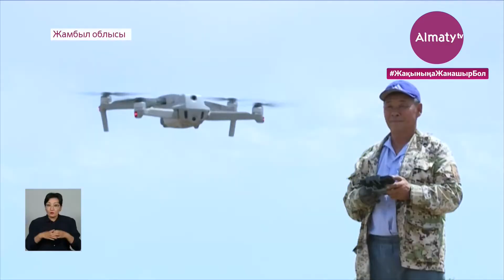Жамбылдық фермер елде жоқ әдіспен мал бағып жүр (11.06.21)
Естімеген елде көп. Жамбылдық фермер елде жоқ әдіспен мал бағып жұртты таңдандырып жүр. Ол төрт түлігін  дронмен бағады. Қойларын құс ұшар биіктіктен бақылап, қашықтан қадағалайды. Мұндай тың тәсілдің  арқасында мал басының жоғалуы азайып, еңбек өнімділігі артқан. Толығырақ Almaty.tv тілшісі Мерей Бает баяндасын.

Гауһарбек Шонтаевтың жасы 60-тан асқан. Екінші топ мүгедегі болса да, шаруа жетістігін жетік меңгерген. Егін де егеді. Ал төрт түлікті бағу әдісі тіпті керемет. Талайды таңғалдырған 5 баланың әкесі  ұсақ малды дронмен түгендейді.

«Жылқыларды бақылайсың. Қайда кетіп бара жатыр. Оның үстіне оларға чип салдырып қойғам. Қай жерде жүргенін үйден көріп отырамын да. Сол жаққа тіке бағыттаймын. Тіке сол жерге барады. Қасында қандай адам кетіп бара жатыр? Машина кетіп бара жатыр ма? Бәрін көріп отырасың. Сосын уайым азайып қалды», – деді  шаруа Гауһарбек Шонтаев.

Фермер қанатты көмекшіні қой бағу құралы ретінде екі қойшының ісін атқарады дейді. Соның есебінен оларға айлық ретінде беретін 150 мың теңгесін үнемдеген.

Гауһарбек Шонтаев осылайша 10 шақырым жерден 150-ге жуық малын бақылайды. Түлігін сырттан қарап отырғалы олар бөтеннің егістігіне түсуді қойған. Тіпті, мал төлдеген уақытты, қалың шеңгел арасында қалып қойған малды оңай табамын дейді. Ұры-қарыдан сақтануға  да септігі көп көрінеді.

«Түнде де көрінеді. Мысалы, егісті қарауылдайтын болсаң, мал бар ма, үстінен ұшырамыз. Одан кейін жақындап қалса, үркітіп жібереміз. Түсіріп алатыны бар. Видеоға да, фотоаппаратқа да түсіріп алатыны бар. Бұл кәдімгі тікұшақ сияқты болып тұр ғой. Дәл төбесінен түсіреді», – деді  шаруа Гауһарбек Шонтаев.

Бірнеше малшының міндетін атқаратын аппараттың арқасында жұмысым жеңілді деген шаруа енді мал басын көбейтуді көздеп отыр.

Мерей Бает, Нұрлыбек Ержанұлы, «Алматы» телеарнасы, Жамбыл облысынан